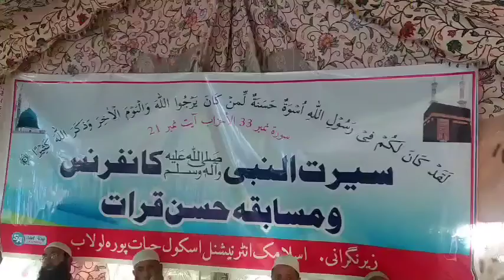Seerat and Naat Compitition held in Islamic International school Lolab.